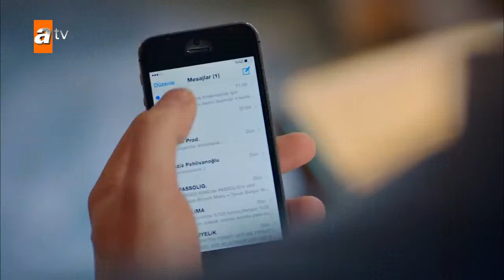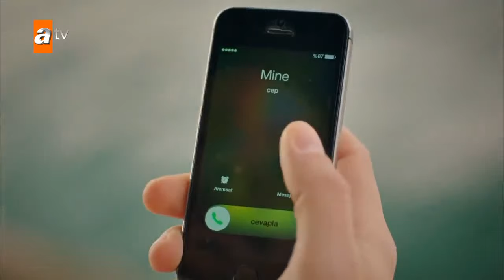Ukradeni zivot 20. epizoda!